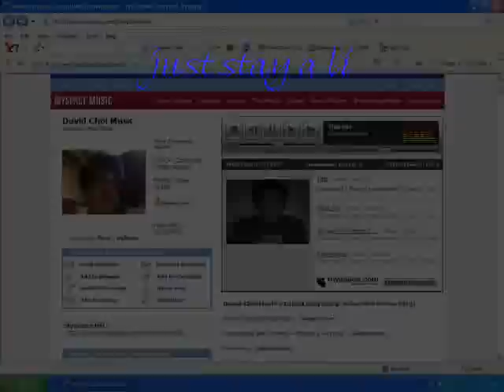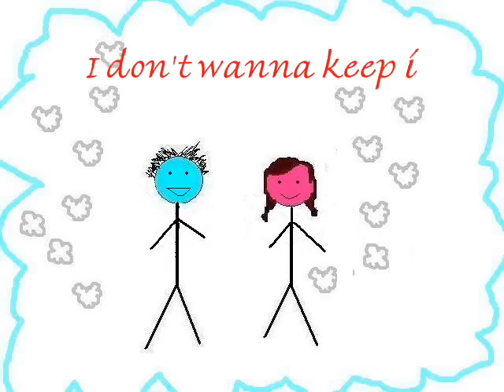Re: Vlog - WIN 100 DOLLARS - CONTEST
My video response to David Choi's music contest. I couldn't decide whether to upload it or not... so I did. haha =D

I think it's probably better seen in full screen though... yup.
okay thats all. hope you like it!
oh yeah i have other vids too check em out :D